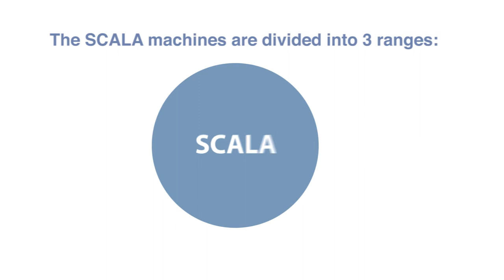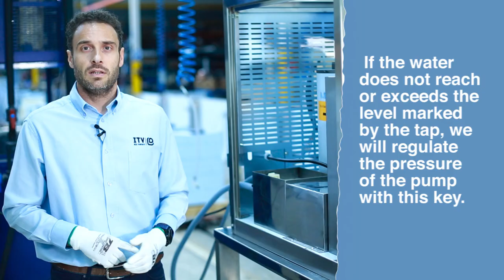Scala 600 operation - ITV Ice Makers